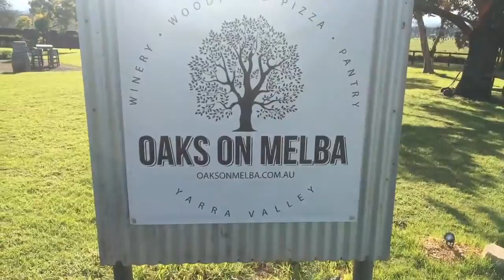Restaurant POS Solution @ Oaks On Melba - MiPOS Systems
If you are running a Cafe or a Restaurant, speak to the experts at MiPOS to see how we can help you setup an efficient POS System.

We supply Wireless Order Printers for Kitchens located in difficult location to access.

8 Coins 5 Notes Cash Drawer
80mm Thermal Receipt Printer
80mm Thermal Kitchen Order Printer
Cafe/Restaurant POS Software
Warranty, After sales Services & Support

for more POS Product details and for Quotes.